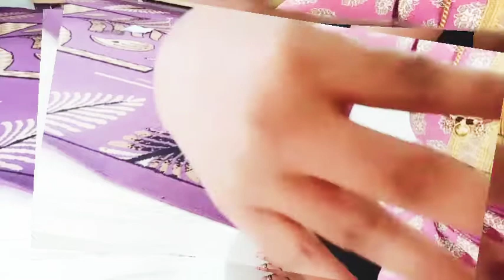Bhanu || ತುಂಬಾ ದಿನ ಆದ್ಮೇಲೆ ನೈಲ್ 💅👩‍👧ಮಗಳ ಜೊತೆ Maggi😍|| ಭಾನು ಸಿಂಪಲ್ ಲೈಫ್ || evening vlog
my daughter cooking
bhanu simple life
evening vlog
Saturday vlog

meesho app

shopsy